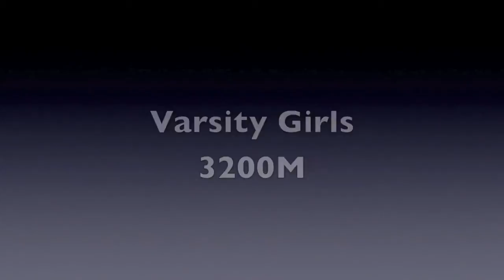Girls 3200m Run - Bethan Knights - 2014 Orange County Championships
Race footage from Bethan Knight's incredible 9:59.20 performance for 3200 meters in winning the 2014 Orange County Championships. Courtesy of Steve Brouwer.